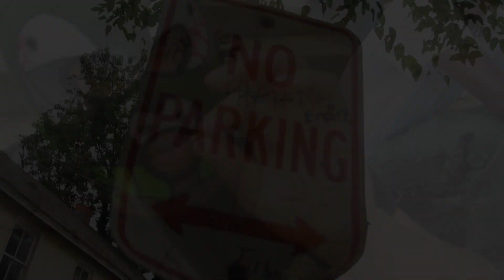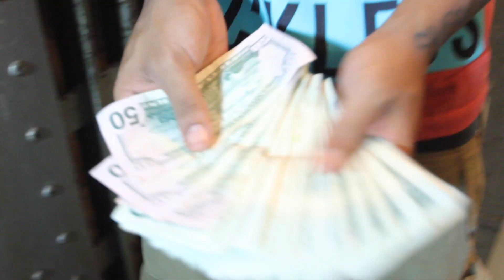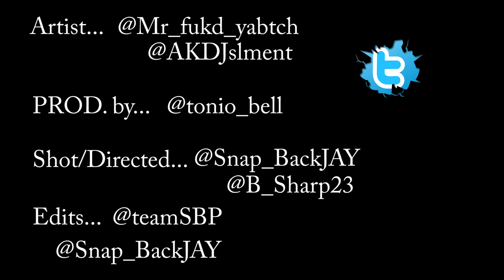Mook Feat. AK DJ - Richie Porter[PROD. by Tbell] OFFICIAL VIDEO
Sound Like Money Entertainment(SLM ent) artist Mook and AK DJ  Collab on a T Bell Beat for Single "Richie Porter" Shot By SnapBack Prductions and B Sharp

Mook @Mr_fukd_yabtch
AK DJ @AKDJslment

Follow the Videographers for Production Work
Jay @Snap_backJAY
Bruce @B_Sharp23
SnapBack Productions @teamSBP